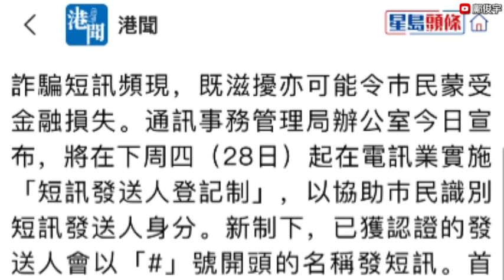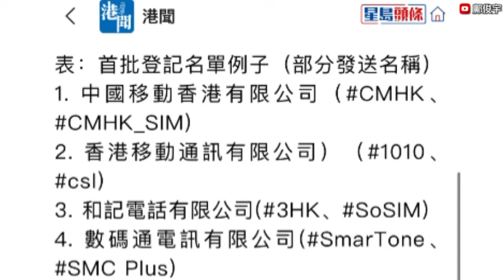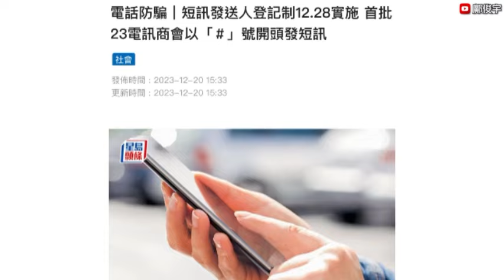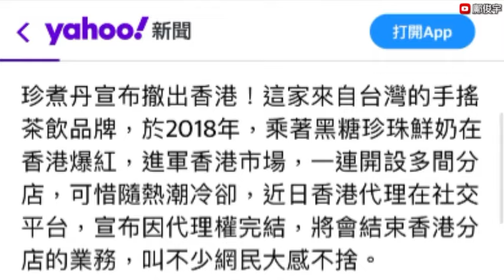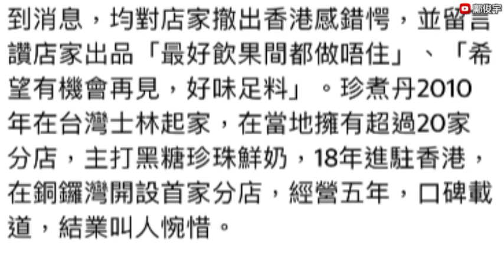的士殺男案曝內情？2女操普通話行兇後情緒？12.28起電訊商發訊息新安排？20-12-2023